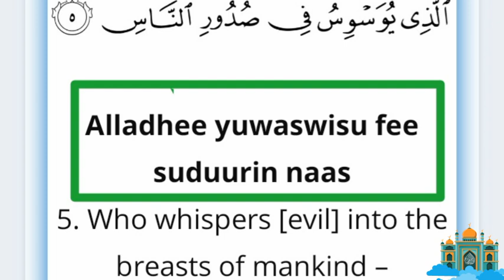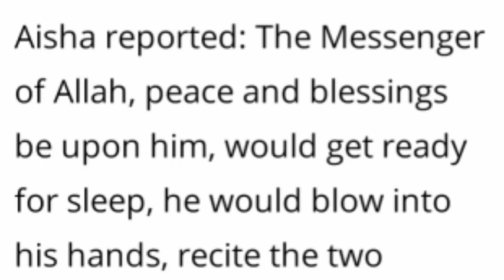SURAH AN NAS AL QURAN Arabic With English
READ SURAH AN-NAS
Surah An Nas Transliteration
Arabic With English

Qul aAAoothu bi rabbin naas
1. Say, “I seek refuge in the Lord of mankind,

Surah An Nas Translation 2
Maliki’n naas
2. The Sovereign of mankind.

Surah An Nas Arabic
Ilahi’n naas
3. The God of mankind,

Surah An Nas 114
Min sharril waswaasil khannaas
4. From the evil of the retreating whisperer

Surah An Nas 114:5
Alladhee yuwaswisu fee suduurin naas
5. Who whispers [evil] into the breasts of mankind –

Surah An Nas 114:6
Minal jinnati wannaas
6. From among the jinn and mankind.”

Thanks to
Surah An Nas Transliteration, Translation and Tafsir - [114]

Translation
1. Say, "I seek refuge in the Lord of mankind,
2. The Sovereign of mankind.
3. The God of mankind,
4. From the evil of the retreating whisperer -
5. Who whispers [evil] into the breasts of mankind -
6. From among the jinn and mankind.
SURAH AN NAS BENEFITS
AND HADITH

Aisha reported: The Messenger of Allah, peace and blessings be upon him, would get ready for sleep, he would blow into his hands, recite the two chapters of refuge (surah al-falaq and surah an-nas), and he would wipe his hands over his body.

Reference : Sahih al-Bukhari 6319 In-book reference : Book 80, Hadith naas
Source: Sunan At-Tirmidhi 2902 Grade: Sahih (authentic) according to At-Tirmidhi

Whenever Allah’s Messenger (pbuh) became sick, he would recite Mu’awwidhat (Surat Al-Falaq and Surat An- Nas) and then blow his breath over his body. When he became seriously ill, I used to recite (these two Suras) and rub his hands over his body hoping for its blessings.

Reference: Sahih al-Bukhari 5016 In-book reference: Book 66, Hadith 38

All YouTube Videos links
Quran & Hadith

Dua e Masura bangla Arabic 🔊

Please  Don't forget  Subsciberd  😍
For more information.